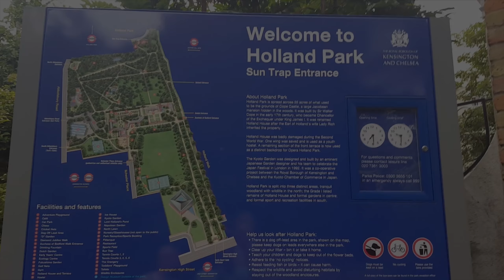London's Japanese corner: Kyoto garden, Holland park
Hello everyone! If you feel stressed out or you need a break to relax and recharge your batteries, come with us. Holland Park is the perfect park to quiet the city noise and enjoy and the nature. We hope you enjoy the video and if you get the chance, go visit the park as well.